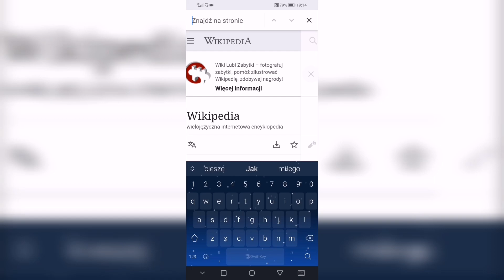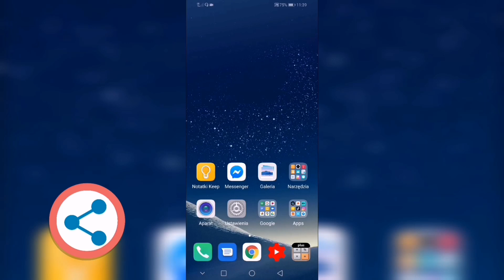Jak wyszukać słowa na stronie w telefonie ?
Jak wyszukać słowo na stronie ? Jeżeli zastanawiasz się jak jak znaleźć słowo na stronie to koniecznie zobacz ten film. W tym odcinku pokazuje krok po kroku jak wyszukać tekst na stronie. Jeżeli chcesz szybko znaleźć słowo na stronie postępuj zgodnie z instrukcją w filmie a to wszystko pokazuje na telefonie z systemem Android.

Wiesz już jak znaleźć słowo na stronie ? Jeżeli pomogłem zostaw lajka, komentarz, suba i dzwoneczek. Nie zapomnij, także udostępnić filmu na Facebooku Jeżeli  masz jakieś pytania to napisz je w komentarzu. Postaram się pomóc jak najszybciej to możliwe.